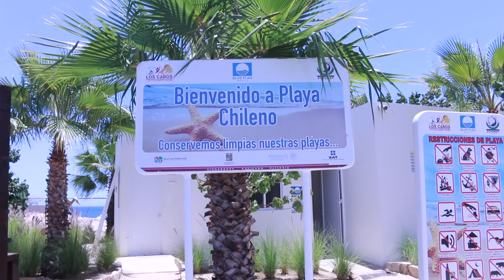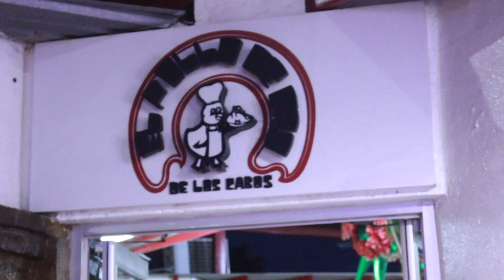La Paz Playa Balandra The Best Beach In Cabo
cabo Playa Balandra Mexico
Cabo Part two in this video we go to one of the top beaches. La paz playa balandra is so nice it takes about 2.5 hrs to get there. It’s well worth the long drive trust me. You can see the fish swimming in the clear blue waters.

Beach: Playa Balandra is a beach located on the Baja California Sur peninsula of Mexico in La Paz